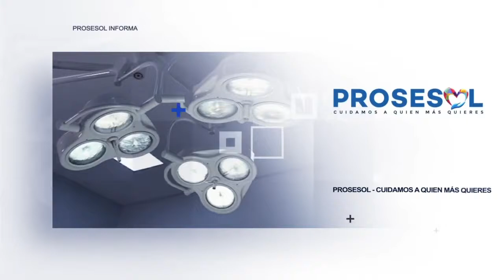Medicina preventiva, la mejor opción